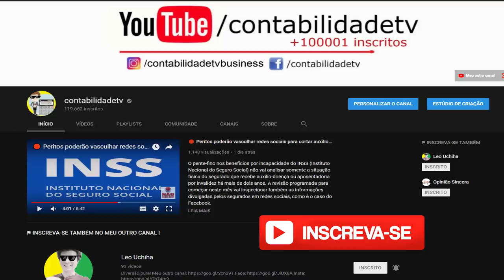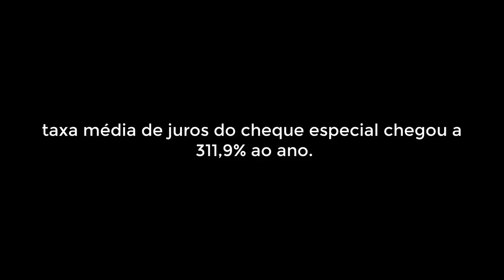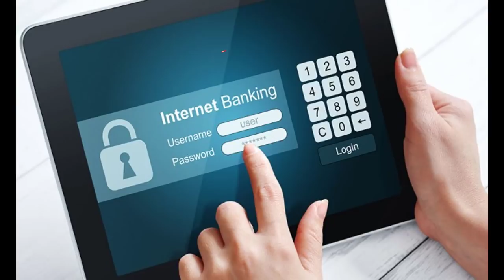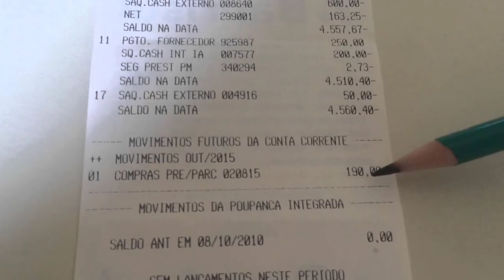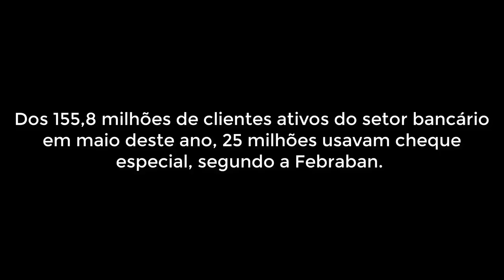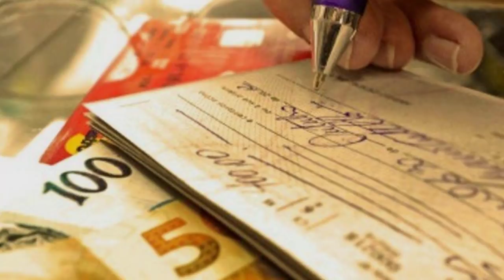NOVAS REGRAS DO CHEQUE ESPECIAL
Novas regras do cheque especial entraram em vigor. Saiba tudo sobre o cheque especial